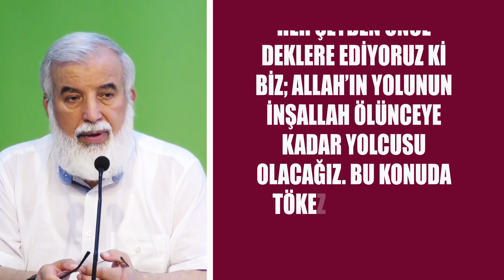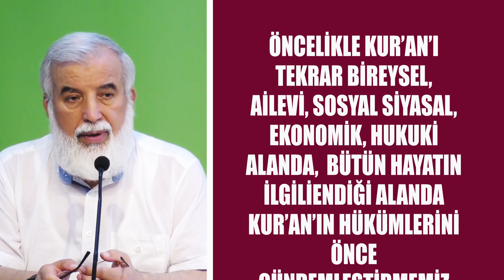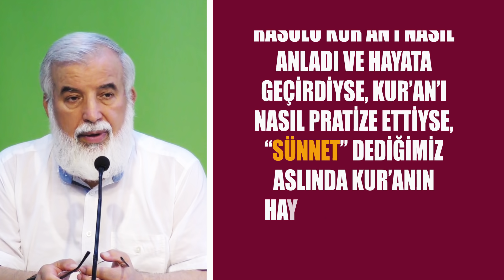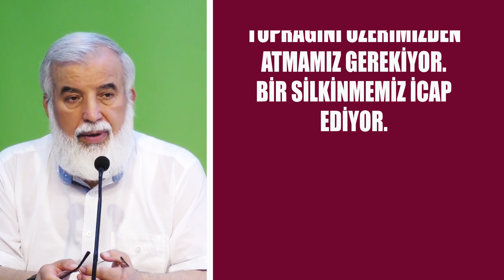Kalemder - Dâvetçilerin Zaafları (Kısa Video) - Ahmed Kalkan